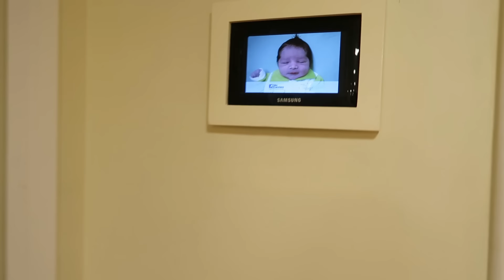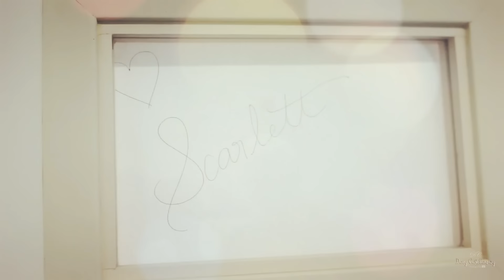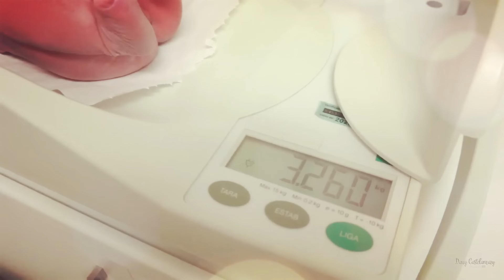NASCIMENTO DA NOSSA FILHA! MEU PARTO NORMAL | Lidiane Pícculi